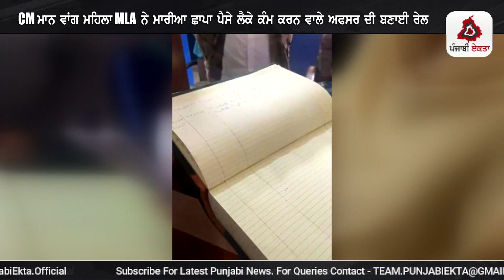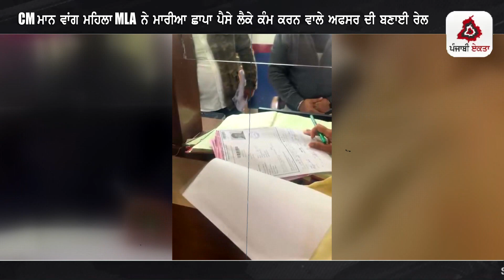CM ਮਾਨ ਵਾਂਗ ਮਹਿਲਾ MLA ਨੇ ਮਾਰੀਆ ਛਾਪਾ ਪੈਸੇ ਲੈਕੇ ਕੰਮ ਕਰਨ ਵਾਲੇ ਅਫਸਰ ਦੀ ਬਣਾਈ ਰੇਲ